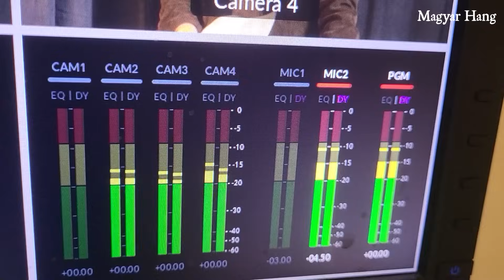Mérő László: A forradalom az egyetlen opció – Kompország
A forradalom az egyetlen opció, ennek a forradalomnak persze nem kell véresnek lennie. Jelenleg azonban a társadalom nem tart itt – mondta a Magyar Hang Kompország című műsorában Mérő László, történelmi példákat is hozva. A matematikus-pszichológus emlékeztetett, a Fradi B-közép is nagyot fordult, amikor egy félig amatőr feröeri csapat elverte, 3–0 után zengett a „Ruszkik haza!”, utalva az edzőre. A műsorban szóba kerül az is, hogy:
– Milyen sorsot szánna az uniós forrásoknak?
– Hogyan lehet felvenni a harcot az erőszakos propagandával?
– Valóban annyira szörnyű a helyzet Nyugaton, mint azt a hatalom sulykolja?
– El akarták-e csalni a választást 2022-ben a szavazókörökben?
– Miért nem mondják százezrek végre hangosan Orbánnak és Gyurcsánynak, hogy egyikből sem kérnek?
Szerkesztő Farkas Melinda, műsorvezető Szerető Szabolcs.

Nem csak nézné műsorainkat, hanem olvasná is a Magyar Hangot?